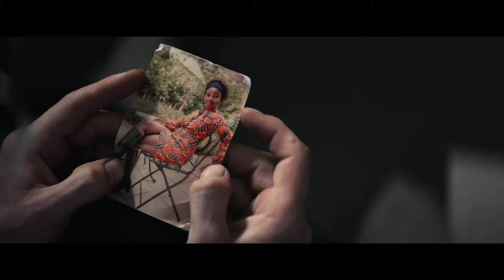映画『プリズン・エスケープ 脱出への10の鍵』予告編動画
ダニエル・ラドクリフ主演による、実際にあった脱獄劇をもとに描くスリラー
映画『プリズン・エスケープ　脱出への10の鍵』は
2020年9月18日（金）よりシネマート新宿、ユナイテッド・シネマ豊洲
ほか全国順次ロードショー ！

【ストーリー】南アフリカ人のティム・ジェンキンは、白人でありながら反アパルトヘイト組織「アフリカ民族会議」の隠密作戦をおこなった罪のより、同胞のスティーブン・リーとともにプレトリア刑務所に投獄される。ティム、スティーブンたちは、自由と平等を手にするため、最高警備を誇る刑務所からの脱獄を決意する。さまざまな脱獄方法を模索した結果、ティムたちが最後に選んだ手段は木片を集めた鍵を使った脱獄だった。鍵を作っては解錠を繰り返し、徐々に出口までの鍵が完成していった。投獄から18カ月、彼らは木鍵による鉄製扉の突破を試みる。

監督・脚本：フランシス・アナン
脚本： L.H.アダムス、カロル・グリフィス
原作：ティム・ジェンキン「脱獄」（同時代社刊）
キャスト：ダニエル・ラドクリフ、イアン・ハート、ダニエル・ウェバー、ネイサン・ペイジ、スティーブン・ハンター
原題：Escape from Pretoria/英=オーストラリア/英語/2020年/106分/シネスコ/映倫区分：Ｇ
字幕翻訳：安本熙生
後援：ブリティッシュ・カウンシル
 配給：アット エンタテインメント
（C） 2019 ESCAPE FP HOLDINGS PTY LTD, ESCAPE FROM PRETORIA LIMITED AND MEP CAPITAL, LP